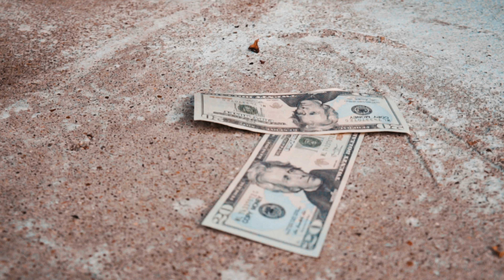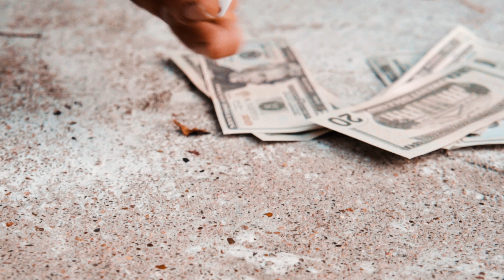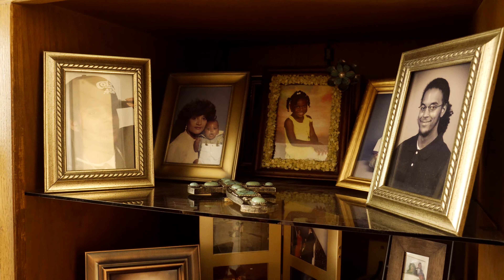Blase' Santana X Bates713- Problem (Directed